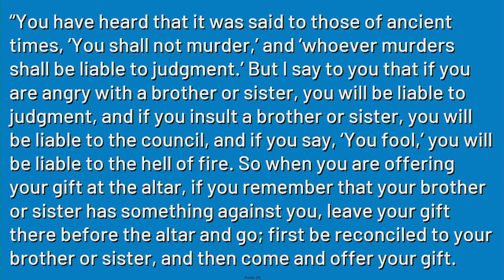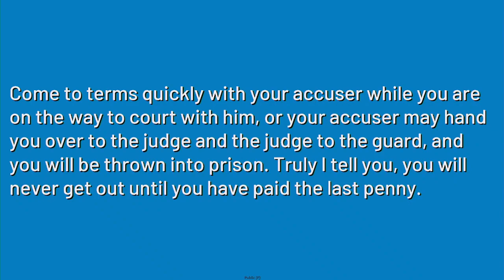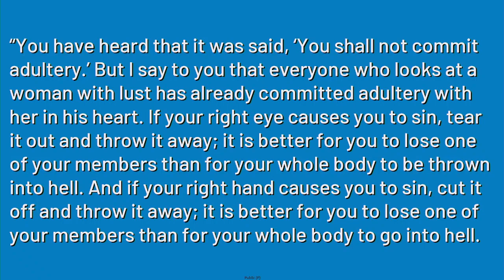"Closing the Loopholes", sermon by Rev. Terri Cofiell